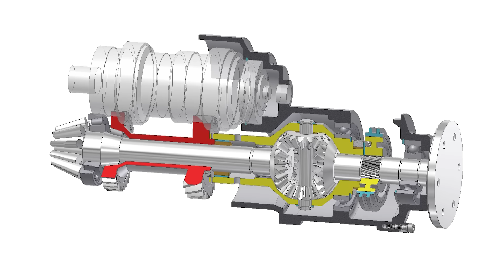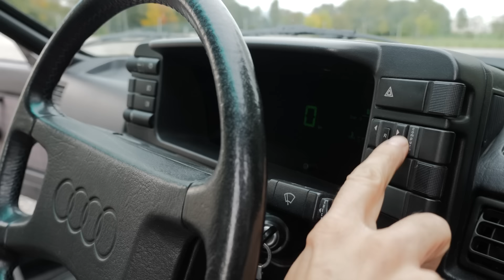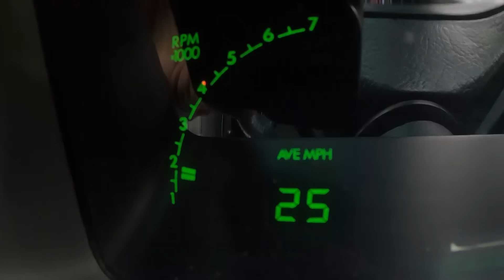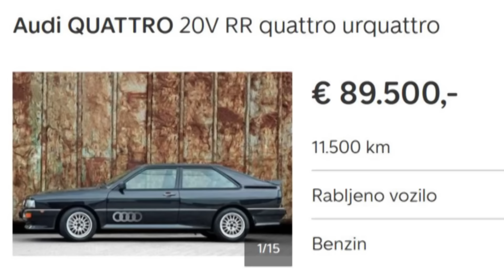Audi Quattro - Continental Legenda by Juraj Šebalj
Jura je iz garaže izvukao odlično paženog i maženog Audija Quattra iz 1985. godine. Kako se vozi ovaj dragulj od 200 konja, pogledajte u videu!